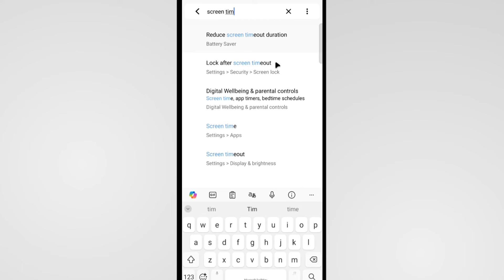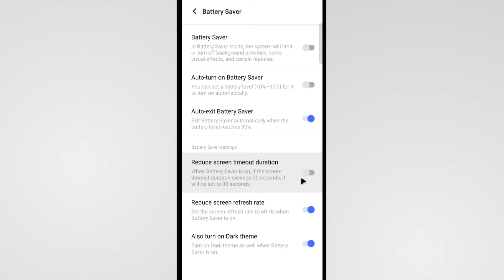Phone Automatic Screen Off Problem Vivo